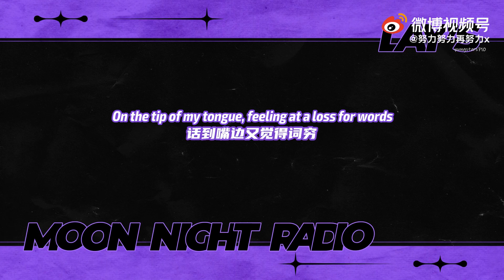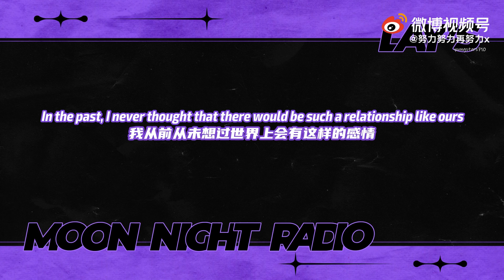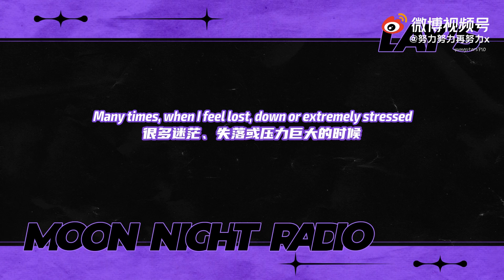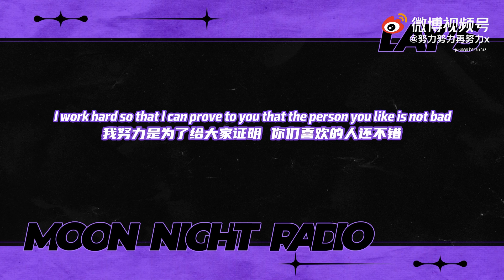[ENGSUB] 211125 LAY's MOON NIGHT RADIO EP 8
he's showering us with so much content ahhhhh

* subs are not 100% accurate *